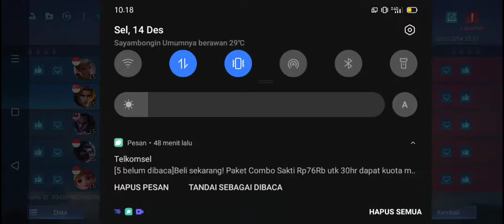POWER OF HAYA OREN [Crowasky Plays: Mobile Legends]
POWER OF HAYA OREN. Bukan kekuatan haya biru, atau haya kuning, atau haya pelangi. Tapi hayabusa skin oren atau orange. Crow Si Youtuber Luwuk Banggai Sulteng ini mencoba membuktikan bahwasanya hayabusa oren gameplay nya tidak selalu harus feeding.
Gameplay ini dilakukan oleh seorang Gamer Luwuk Sulawesi Tengah.